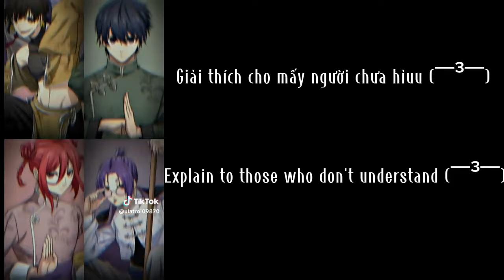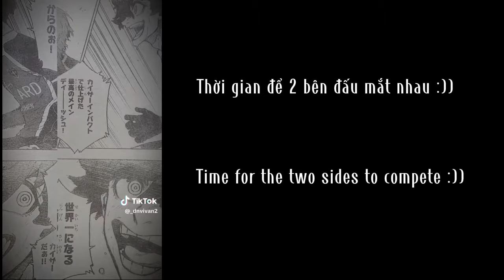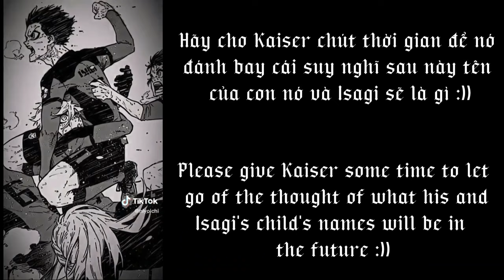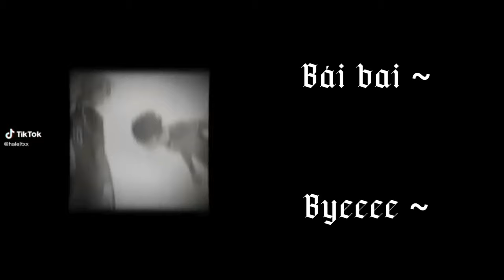Blue Lock react to Kaiser and Isagi //My Au // kaiIsa ?//